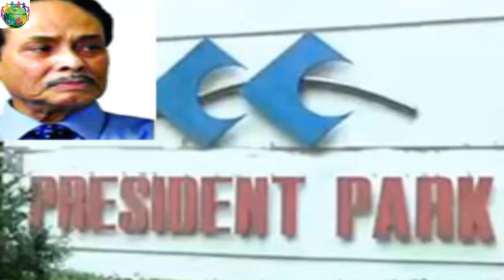রাসুলের (স.) আদেশ মোতাবেক শূন্যে দাঁড়িয়ে আছে যে রহস্যময় পাথর ঝুলন্ত পাথর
এরশাদের সাথে বিদিশার যখন পরিচয় হয়, তখন বিদিশা ছিলেন বিবাহিতা, সন্তানও ছিল; বিস্তারিত--